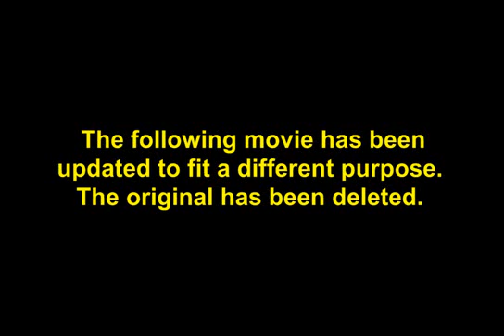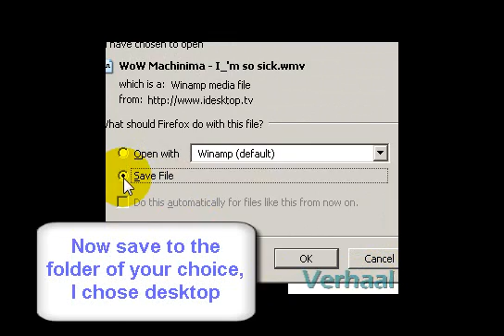Downloading Youtube Videos (Read Description)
Well, the video that I had originally done, I decided didn't really work because I wasn't able to show the main part of making it into music. Plus, how many people are going to have an editor that can split music from video? Even I didn't. I decided to narrow it down to this. Hope you like it.